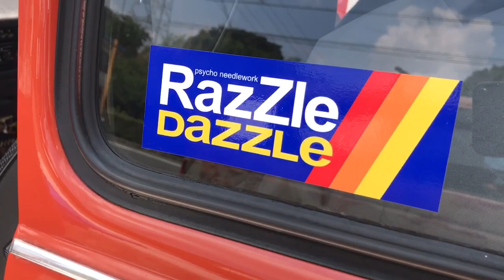【空冷ビートル1303s】ケルヒャー高圧洗浄機で洗車&ビートル紹介 RAZZLE DAZZLE CUSTOM SEAT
１９７３年式ディーラー車の１３０３Sです。
実はこの車エニカというカーシェアサイトに登録していますので、レンタルして
乗っていただくことが可能です。
ご興味ある方は下のサイトからチェックしてみてください☆